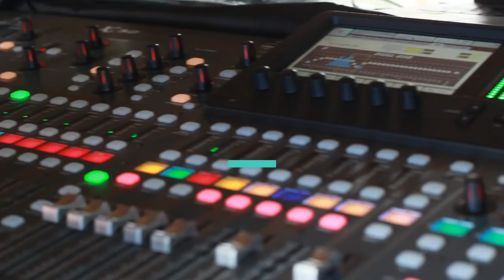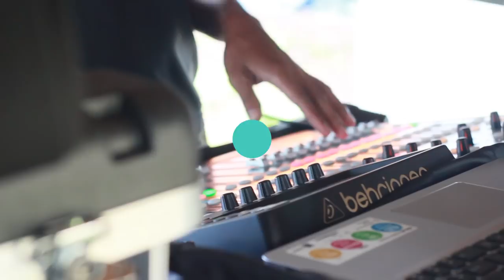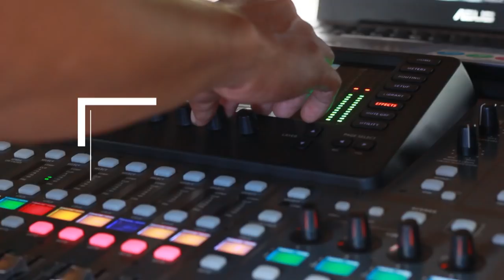CHEK SOUND MITRA AUDIO NEW ARDISTA 28 KALIKERANG BULUAGUNG PURWOSARI PASURUAN